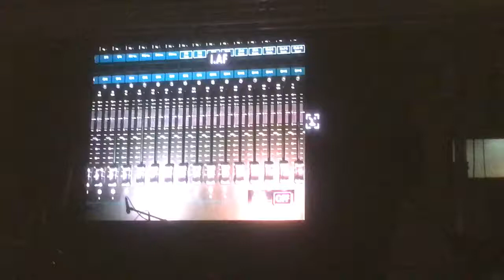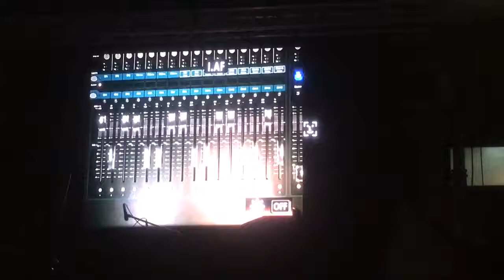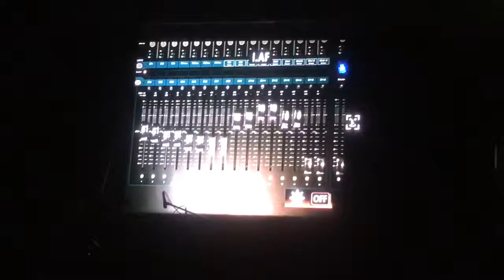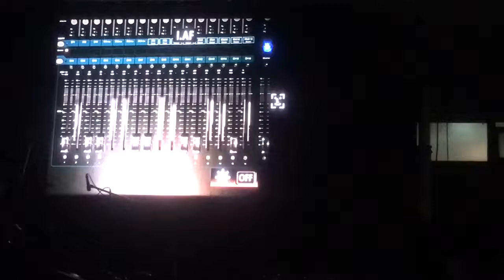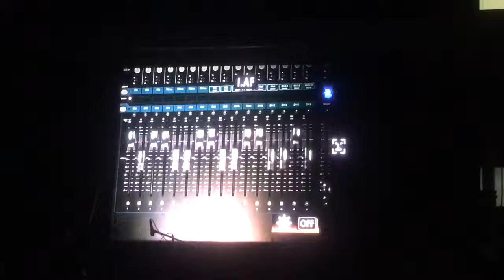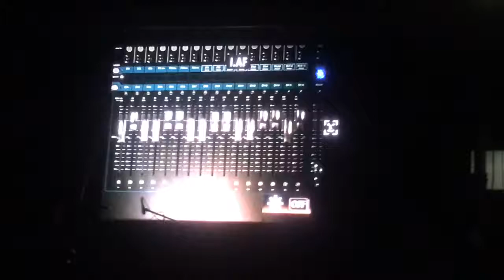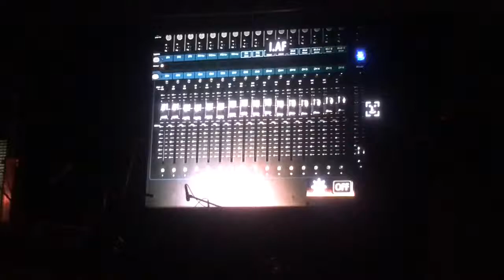Flying Faders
La classe seconda di Tecnologie Musicali ha presentato un progetto battezzato Flying Faders in cui si è stato presentato un utilizzo non convenzionale del mixer: i ragazzi hanno programmato a computer i movimenti di 16 faders, ricorrendo all'automazione del volume, creando così una coreografia, un vero e proprio balletto dei faders sul Valzer dei Fiori di Tchaikovsky. Il mixer è pilotato dal computer e risponde ai comandi programmati dagli allievi. Durante lo spettacolo, una telecamera, puntata sul mixer, ha inviato in tempo reale il video al LedWall.